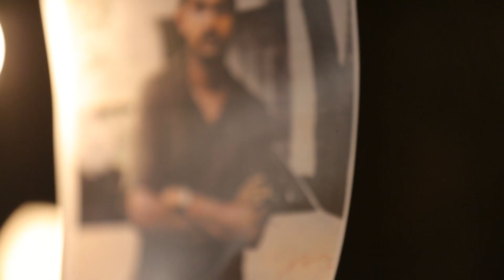Mathaka Pada (මතක පද) - Gemunu Jayantha Wanninayake With Narada Bakmeewewa | Coming Soon